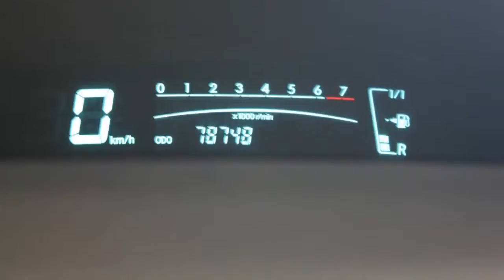Toyota Yaris 1.3 VVTi Sol Airco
60-SV-BD 78.740 km
  Prijs:     € 6.845
  Merk:     Toyota
  Model:     Yaris
  Type:     1.3 VVTi Sol Airco
  Carrosserievorm:     Hatchback (5 drs)
  Bouwjaar:     2006
  Transmissie:     handgeschakeld
  Kleur:     Rood
  BTW/Marge:     btw
  Brandstof:     benzine
  Energielabel:
  Garantielabels:
* Airbag(s) knie
* Airbags
* Airco
* Audio installatie
* BAS
* Bestuurdersstoel met verstelbare zithoogte
* Boordcomputer
* Buitenspiegels elektrisch verstelbaar
* Buitenspiegels verwarmbaar
* EBD
* Elektrisch bedienbare ramen
* Gordijnairbags
* Side-airbags
* Stuur bekleed met leder
* Stuurbekrachtiging
* Toerenteller
* Trekhaak

Aanbieder
Van Dorst Waalwijk B.V.
Kleiweg 3
5145NA WAALWIJK